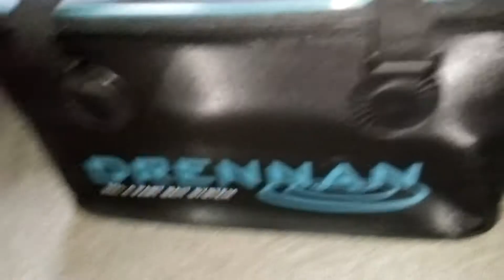Drennan 20L 4 Part Bait system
Main Bag: 40cm x 25cm x 20cm (20 Litre)
    Large Bowl: 37cm x 23cm x 10cm (9 Litre)
    Medium Bowl: 23cm x 23cm x 9cm (5 Litre)
    Small Bowl: 23cm x 12cm x 9cm (3 Litre)

    Semi-rigid waterproof EVA material
    Easy to wipe clean
    Rounded corners
    Welded seams
    Wipe-clean
    Main bag has reinforced carrying handles
    Main bag has zipped lid with Velcro strip
This compact Bait System consists of a main zip-up carryall and three internal containers of varying sizes. It is made from semi-rigid EVA material, which is extremely practical, tough, durable and easy to wipe clean.

The main carryall measures 25cm wide by 40cm long by 20cm deep and has a 20-litre capacity. It also features a sturdy zip and a Velcro strip on the lid so that it can be conveniently pealed back. Three internal EVA containers fit neatly inside.

The full-width bowl is approximately 23cm by 37cm by 10cm (9 litres). The medium bowl is 23cm by 23cm by 9cm (5 litres) and the smallest bowl is 12cm by 23cm by 9cm (3 litres).

Rounded corners and welded seams make it an ideal system for mixing and storing groundbait, pellets and other particles. Usefully, up to four EVA Long Boxes can also be conveniently stored inside the main carryall.